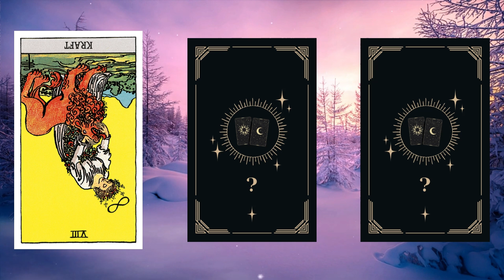LÖWE ♌️❤️ DIE GROSSE LIEBE! DEINE CHANCE! 😍🥰 Horoskop - 30.Dezember 2023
Löwe Horoskop für Dezember 2023 und Januar 2024, Entdecke deine Zukunft mit deinem täglichen Horoskop, das Zeichen Löwe In der Liebe, Arbeit und Gesundheit.